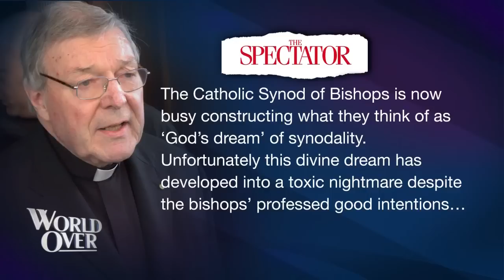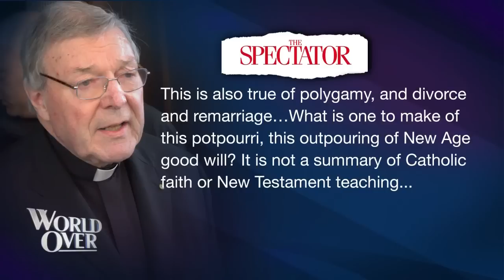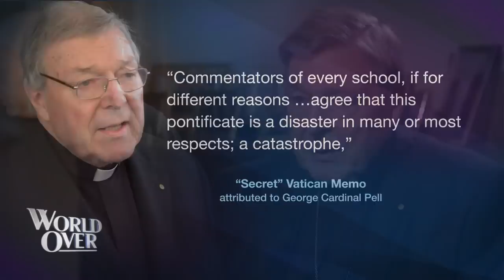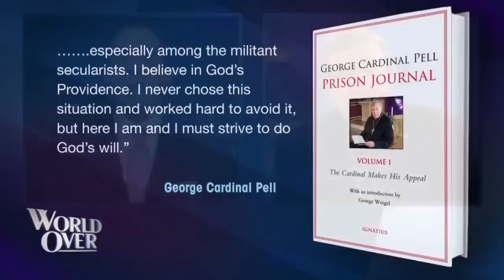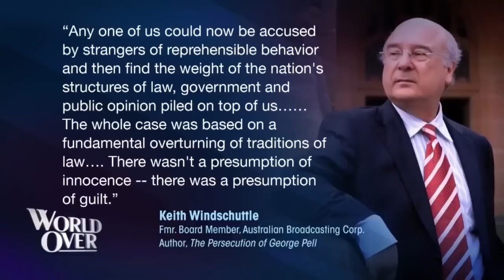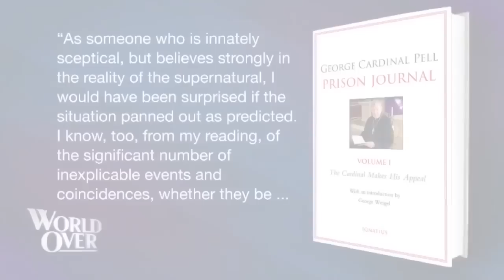WORLD OVER - 2023-01-13 - CARDINAL PELL, REST IN PEACE, NOTHING BUT THE TRUTH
CARDINAL PELL, REST IN PEACE
Gerhard Cardinal Müller, former prefect of the Congregation for the Doctrine of the Faith, shares his thoughts on the unexpected passing of George Cardinal Pell (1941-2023).

Highlights of past World Over interviews with George Cardinal Pell about his 3 volume Prison Journal.

Fr. Joseph Fessio, SJ, founder and editor of Ignatius Press and Edward Pentin, Rome correspondent for The National Catholic Register reflect on the passing of George Cardinal Pell, and analyze the new book by  Archbishop Georg Gänswein.